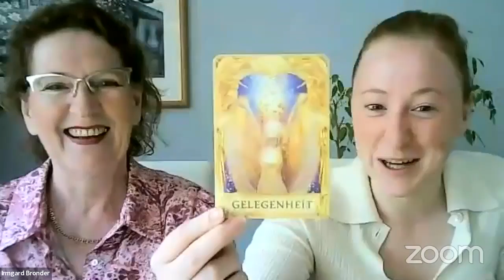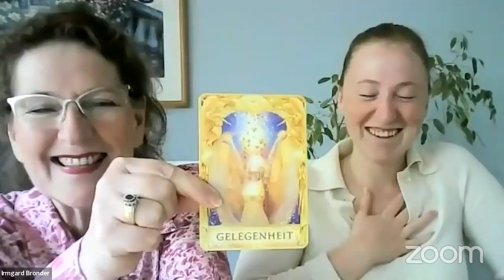SoulmadeLife 01.05.2022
Trifft das auf dich zu:
Du bist unglücklich mit deiner beruflichen Situation und siehst darin keinen Sinn mehr. Du spürst schon seit geraumer Zeit, dass es im Leben noch mehr geben muss, als das, was du bis eben lebst.
Du möchtest mehr Lebensfreude und Energie haben, Freude, Spaß und Leichtigkeit und auch mehr Geld zur Verfügung haben
Du hast gefühlt 1000 Talente und Fähigkeiten und auch auch schon etliche Kurse besucht und Bücher gelesen, um herauszufinden, was genau dein Seelenplan ist und dennoch fehlt dir die Klarheit.
Du willst raus aus Lethargie, Depression, der Gelebt-werden-Falle und dem Hamsterrad und möchtest weniger arbeiten und statt dessen mehr von den Dingen machen, die dir wirklich Freude bereiten und damit auch noch Geld verdienen?
Dann ist diese Erfolgs-Community perfekt für dich.
Hier findest du Antworten auf deine Fragen und wir haben den Schlüssel für dich, mit dem du in die absolute Klarheit kommst.
Was wäre, wenn du morgens wieder voller Vorfreude auf den neuen Tag aus dem Bett hüpfen würdest, weil du deine Einzigartigkeit, deine Gaben und Stärken, dein Potential zu 100% leben würdest?
Wir sind da. Für Dich. Damit Du das Leben lebst, dass Deiner goldenen Seele entspricht.